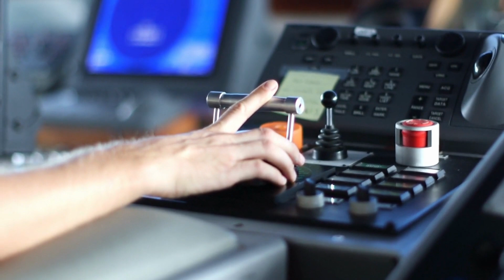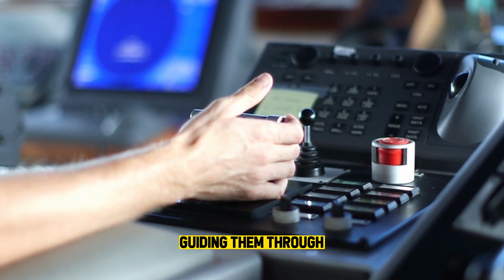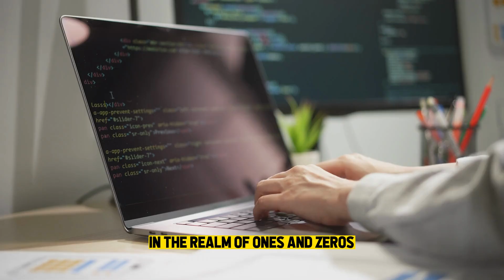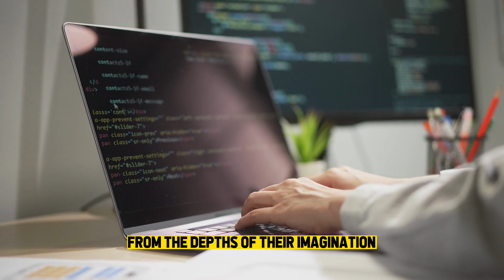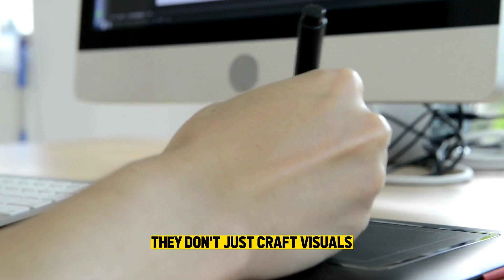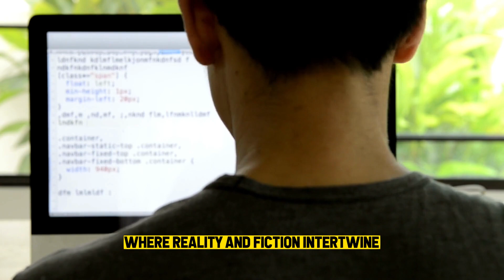10 BEST Sigma Male Jobs and Careers (and why?)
10 BEST Sigma Male Jobs and Careers (and why?)
If you are a sigma male who wants to find a suitable career, this video is for you. We will show you 10 of the best and worst jobs for sigma males, and why they fit or not your personality and skills.

Sigma males are independent, creative, ambitious, and self-reliant men who don’t follow the social hierarchy of alpha and beta males. They are confident, adaptable, and resourceful, but they also need challenge, freedom, and creativity.

Some of the best jobs for sigma males are:

Entrepreneur: You can create your own business and vision, and be your own boss and leader.
Computer Programmer: You can use your logic and creativity to design software applications, and work independently or remotely.
Writer: You can express your ideas and stories through writing, and work from anywhere, at any time.
Artist: You can use your imagination and talent to produce artworks, and showcase your style and personality.
Travel Blogger: You can travel the world and share your experiences, and enjoy the freedom and flexibility of choosing your destinations.
Photographer: You can capture beautiful images of various subjects, and work on your own projects or assignments.
Inventor: You can create new products or devices that solve problems or improve lives, and test your ideas and prototypes.
Consultant: You can offer your advice and guidance to clients who need help with their projects or challenges, and work independently or freelance.
Detective: You can solve crimes and mysteries by collecting clues and evidence, and analyzing data and information.
Online Teacher: You can teach students from different countries and backgrounds, using online platforms and tools.
Some of the worst jobs for sigma males are:

Salesperson: You have to socialize and persuade people to buy your products or services, and deal with rejection, competition, and pressure.
Accountant: You have to deal with numbers, data, and calculations, and follow rules, regulations, and standards.
Lawyer: You have to argue and debate with other lawyers, judges, and juries, and deal with complex and controversial cases.
Teacher: You have to teach students in a classroom setting, following a curriculum and syllabus, and deal with students’ behavior, performance, and feedback.
Doctor: You have to treat patients in a hospital or clinic setting, dealing with their health problems and emotions.